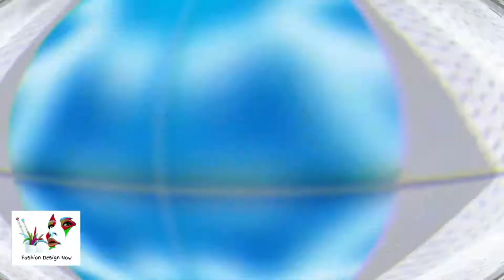Independece Day Handmade Frocks For Kids 2022 - Very Beautiful 14 August Dress Designs 2022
New Upcomming Independece Day Handmade Frocks For Kids 2022 - Very Beautiful 14 August Dress Designs 2022 - Fashion Design Now.
Independece Day Handmade Frocks For Kids 2020 - Very Beautiful 14 August Dress Designs 2021